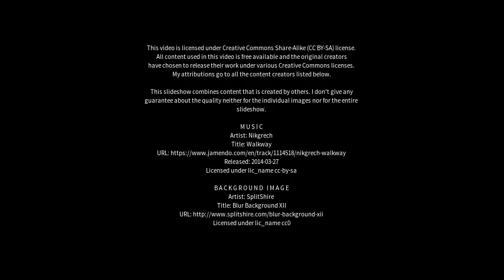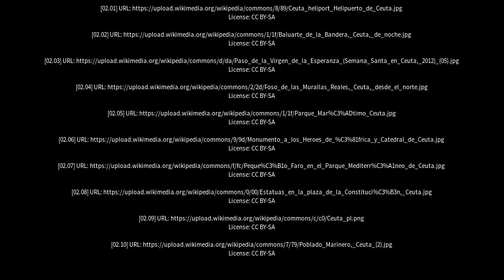Best places to visit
Best places to visit - Ceuta (Spain) Best places to visit - Slideshows from all over the world - City trips, nature pictures, etc.